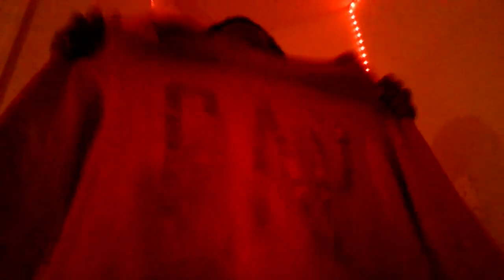Winter night routine cozy/relaxing holiday vibes